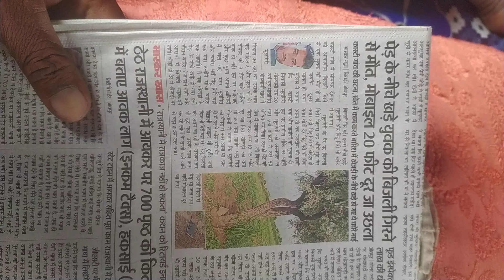barish मे मोबाइल ना चलाय durrgatana हों सकती है